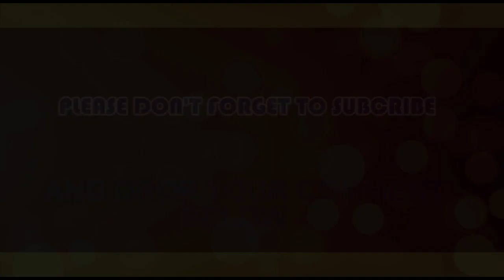SHOCKING! HERDERS FROM CHAD, NIGER TO BENEFIT FROM FG's LIVESTOCK PLAN